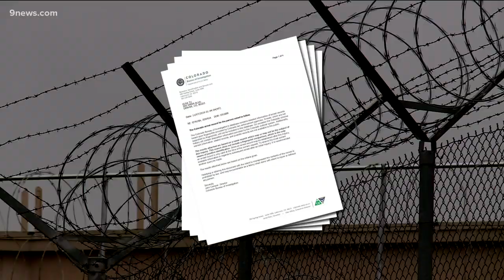Man given $300 bond for child porn charges arrested for sexual assault of a child while out on bail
Investigators said they found more than 6,000 child porn files on Joshua Struna's computer last year. He was arrested again last month.

9NEWS (KUSA) is located in Denver, Colorado.